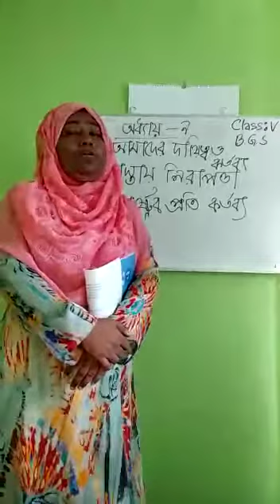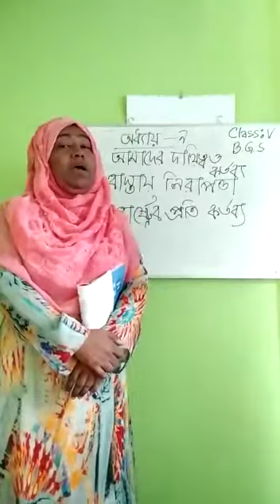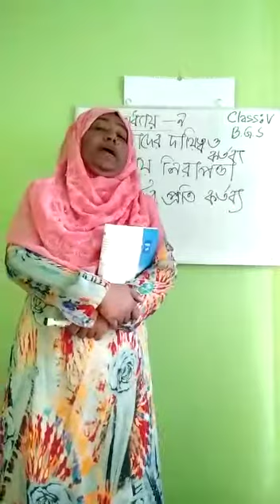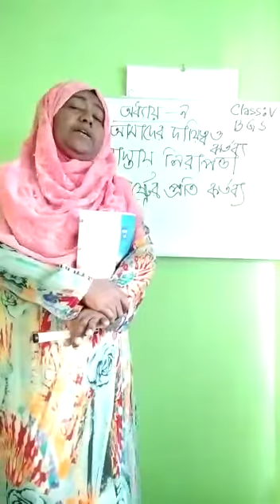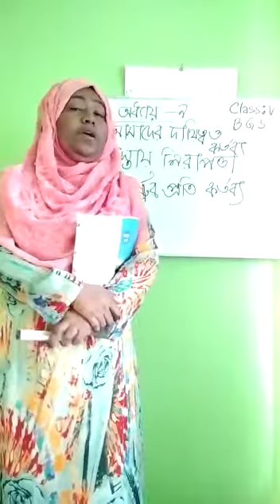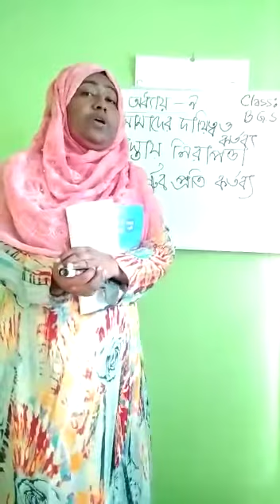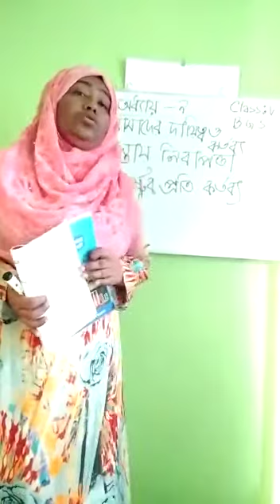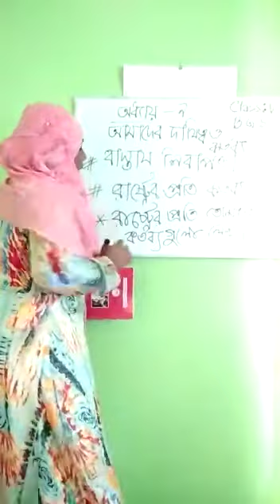no-10(b) V BGS Chap-9(2, পাঠ-৩,৪)